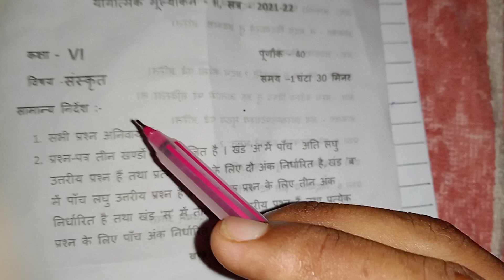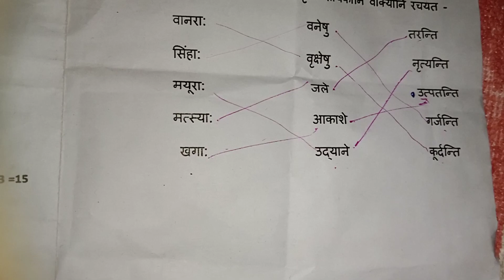JAC Class-6 S.A-2 Subject-Sanskrit. Question Answer 2022.@Atmadeepobhava#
, class 6 sanskrit chapter 1, class 6 sanskrit chapter 10, class 6 sanskrit chapter
class 6 sanskrit question
jac board class 6 question
संस्कृत प्रश्न कक्षा 6
क्लास 6 संस्कृत प्रश्न